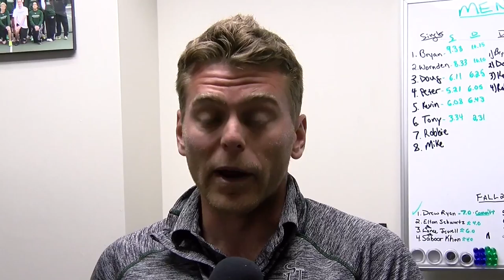Tennis vs PSU Harrisburg Postmatch with Evan Clifton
Head coach Evan Clifton talks about today's match against Penn State Harrisburg.